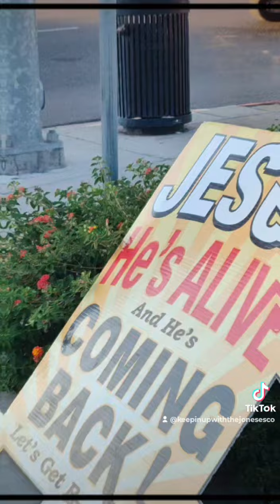EvAnGeLiZiNg MoDeStO CaLiFaS USA 🇺🇸